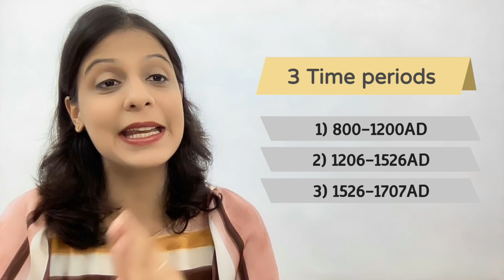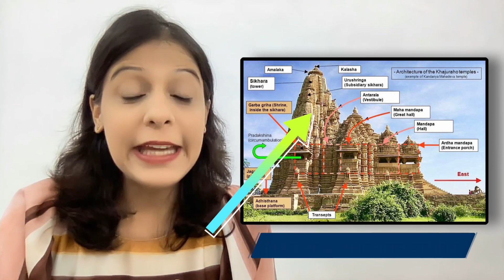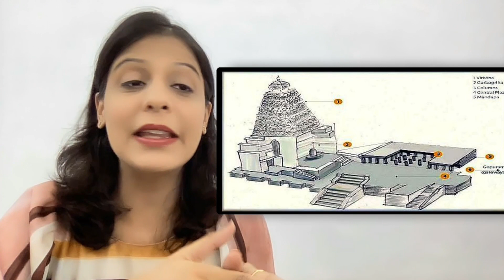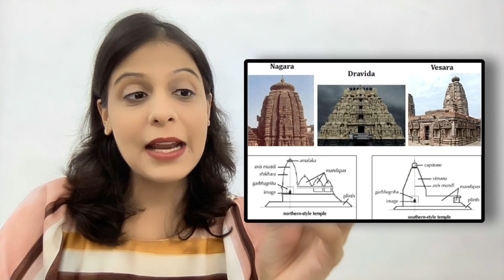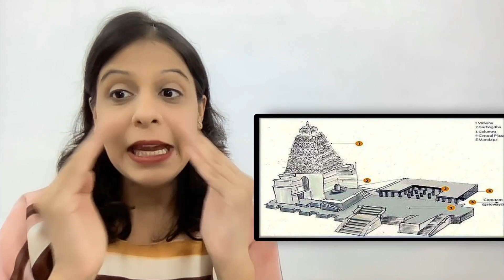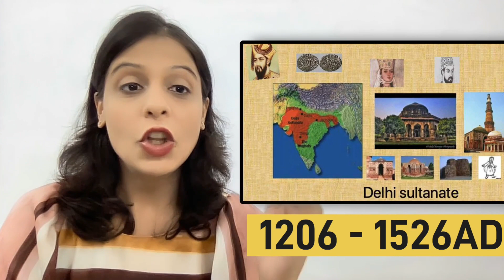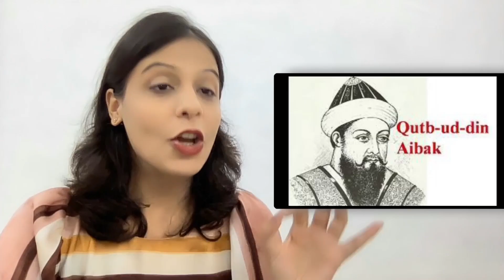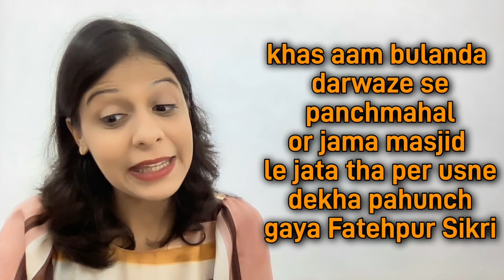Class 7 PSEB Social Science- Monumental Architecture Chapter-12